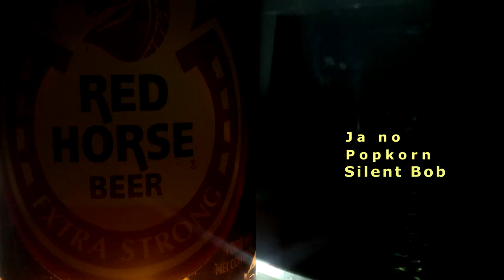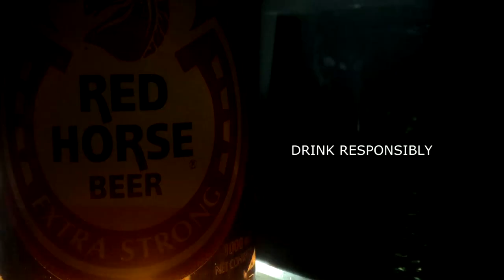BEER CHALLENGE TEASER Narcos intro style